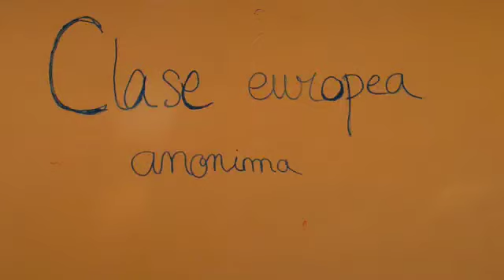Clase Europea Anónima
Trabajo cinematografico con los alumnos de terminale de clase europea.